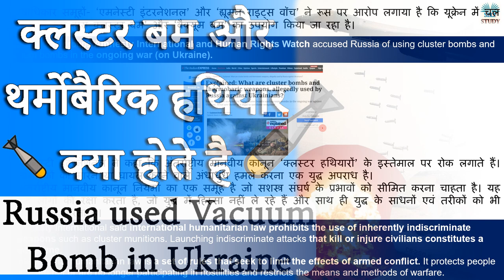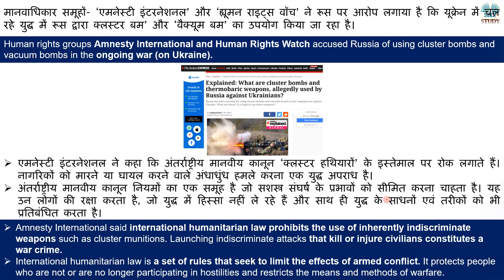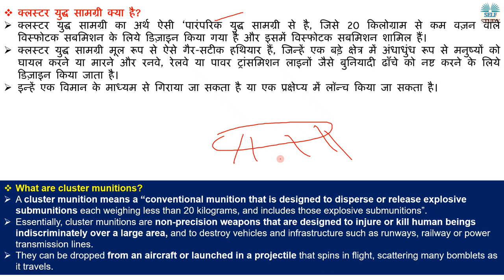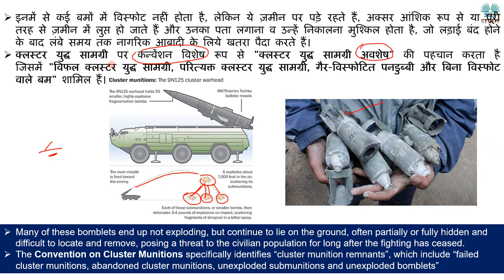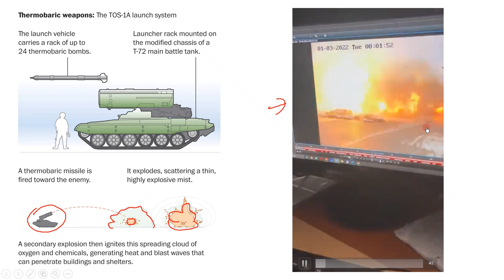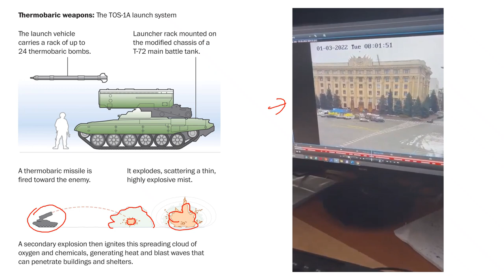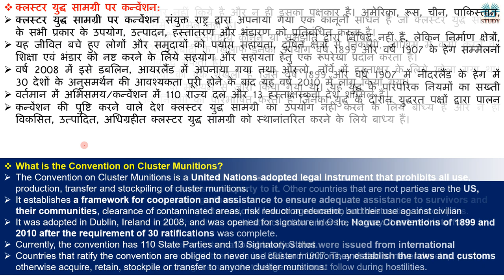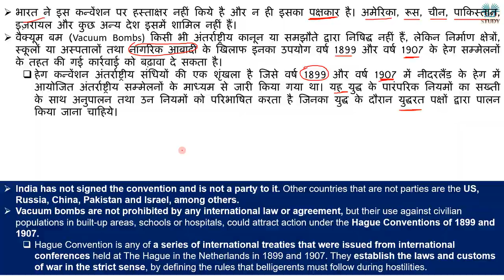‘क्लस्टर बम’ और ‘थर्मोबैरिक हथियार’ क्या होते है What is Vacuum Bomb Explained by Ajay Kalera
Human rights groups Amnesty International and Human Rights Watch accused Russia of using cluster bombs and vacuum bombs in the ongoing war (on Ukraine).
मानवाधिकार समूहों- ‘एमनेस्टी इंटरनेशनल’ और ‘ह्यूमन राइट्स वॉच’ ने रूस पर आरोप लगाया है कि यूक्रेन में चल रहे युद्ध में रूस द्वारा क्लस्टर बम’ और ‘वैक्यूम बम’ का उपयोग किया जा रहा है।

What is Cluster bomb Explained in Hindi
What is Vacuum Bomb Explained in Hindi
Russia used Vacuum Bomb in Ukraine